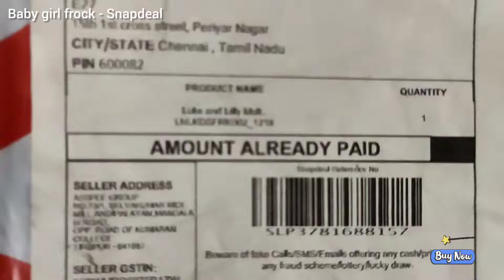Baby girl frock | Best baby girl frock | Best product in Snapdeal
Hello! I like this *Luke and Lilly - Mul* on Snapdeal. You will also love this!

Join Snapdeal App using my link & get *₹125 Snapcash*